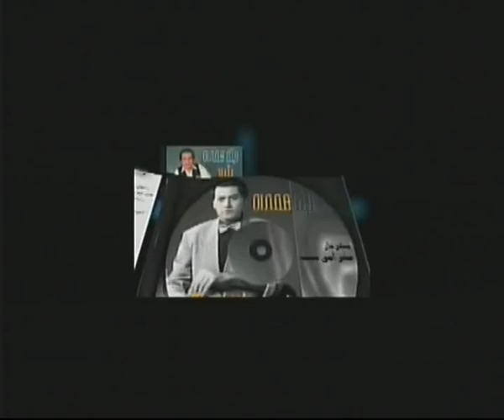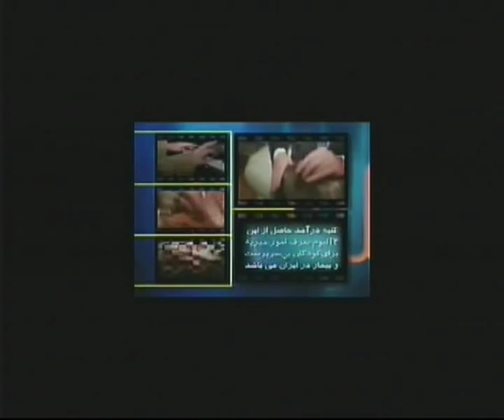مهيار بهرامى نسبHonar TV Hamburg